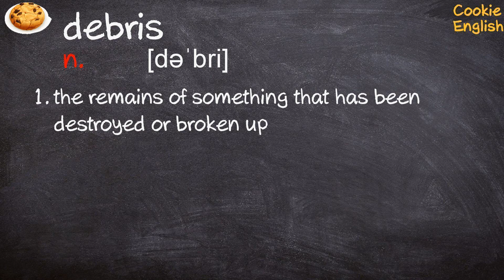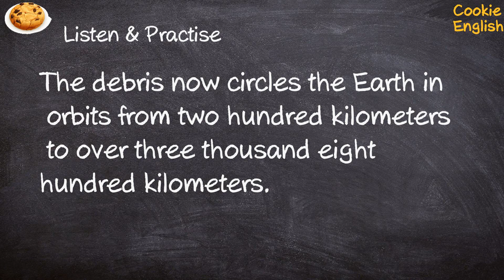Debris Pronunciation, Paraphrase, Listen & Practice